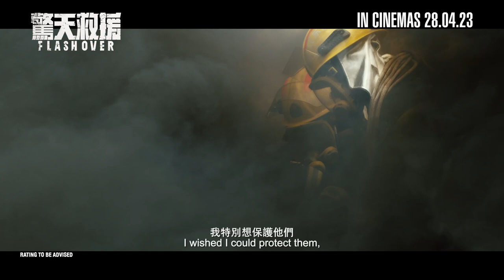FLASHOVER 《惊天救援》 | Teaser Trailer — In Cinemas 28 April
Release Date: 28 April 2023 in Singapore
Director: Oxide Pang 彭顺
Cast: Du Jiang 杜江, Wang Qianyuan 王千源, Tong Liya 佟丽娅, Han Xue 韩雪, Yu Haoming 俞灏明, Han Dongjun 韩东君, Wang Ge 王戈
Genre: Action, Disaster

An earthquake triggers two massive explosions at a chemical plant, and the entire industrial park is struck so hard, that it leaves the ground punctured with a wide hole, and a neighboring school engulfed in flames.

Captain Zhao (by Wang Gianyuan) and Liu (by Yu Haoming) of the Fire and Rescue Force quickly arrives on the scene, but the latter soon finds himself trapped under debris... At the same time, the engineer, Ye (by Tong Liya), accompanied by Fire and Rescue Force's Co-ordinator Han (by Du Jiang), comes to the facilities for assessment. Captain Zhao and Han, despite the disagreement between them, are able to put bitterness behind and work together. Barrels of flaming methanol suddenly collapses, and in an effort to prevent a burst nearing the effect of a nuclear explosion, and to hold the fire at bay until reinforcements arrive, Captain Zhao and his team hurry away to cut a fire-break.

一次小型地震导致化工厂发生两次大爆 炸,不但波及到附近的小学起火,而整 个社区被有毒、易燃易爆的气体所笼 罩,现场更出现直径达一百多米的圆形 大坑。

在经历这场生死考验后,有人约定终生,有的则化解了一直以来的误会,却为深爱的人献出了自己的生命……

消防局趟站长立即和消防员刘子涛兵分两路前往现场,但刘子涛不幸在任务其间被废墟掩埋…… 同时,为了防止再次发生大爆炸,女工程师叶饮和通讯员韩凯前往爆炸区评估灾情。赵站长和韩凯也在此期间化解积怨,但二人进入爆炸区后,燃烧中的甲醇罐突然倒塌一为防止可能比核爆更严重的爆炸,赵站长带领一众消防员加固防火堤,争取时间等待支援队伍!而叶饮和韩凯前往地下仓库时遇上余震,叶饮被塌陷的石板砸伤昏厥,韩凯把自己的呼吸器给了自己暗恋的叶饮,但管道随之爆炸,毒气虿延…